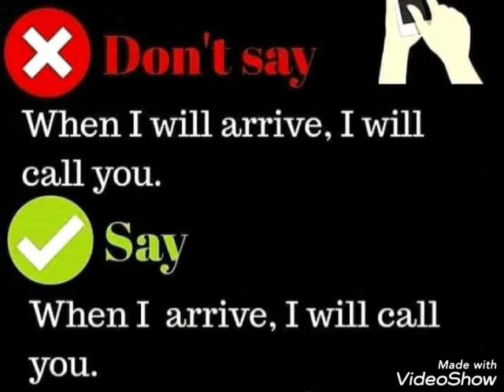Spoken English || English Grammar || Spoken English in 45 days|| Common mistakes#shorts